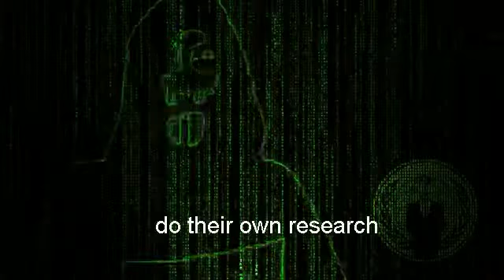LGR Facebook Down!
Did LGR bring Facebook and Mark Zuckerberg to its knees?